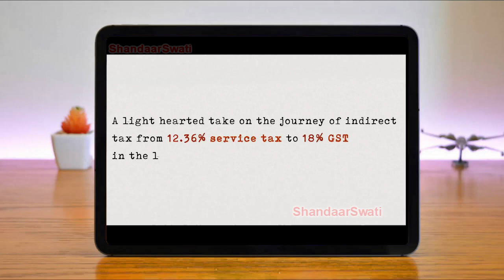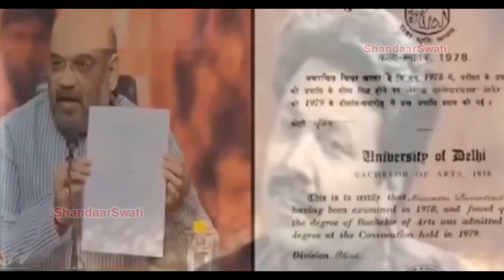Varun, Sanjay, Vipul ने भिगो भिगो के बजाई Mr. Juicer की😂🔥Political Satire|Being Honest@thedeshbhakt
akhilesh yadav
Akhilesh yadav destroyed godi media
akhilesh yadav thug life
akhilesh yadav roasted godi media , bjp
Godi Media full roast
Anjana Kashyap insulted by Rakesh Tikait
Rahul Kanwal insulted by Akhilesh Yadav
Godi Media Insult by public
Amish devgan insult
Deepak Chaurasia vs Ajaz Khan
Deepka Chaurasia vs Ashutosh
Deepak Chaurasia vs CPI spokesperson Ameer Haider Zaidi
Deepak Chaurasia Shaheen Bagh
News18 India insult
Amish devgan bhadwa dalal
Aaj tak insult
Abp news insult
Arnab goswami insult
Arnab gowsami namard
All time godi media insult
Top 5 Brutal Insults Of Godi Media
Deepak chaurasia insult
Deepak chaurasia sudhir chaudhary insult
Godi media insult
Insult of Godi media
Top 5 godi media
Godi media top 5
Godi media insult
Baba ramdev live tv insult
Act of god nirmala sitaraman
Act of fraud narendra modi
Godi media Insults 2021
जब live tv पे सर्मसर हुई godi media || LIVE TV INSULT GODI MEDIA
Category
Akhilesh pratap singh
Iliyas sarfuddin vs deepak chaurasiya insult
funny meme
live tv godi media insult
thug life
aajtak
chitra tripathi insult
vaccination
unemployment
chitra tripathi latest insult